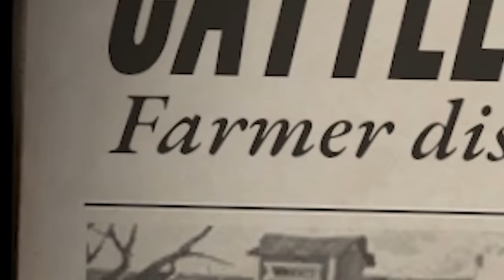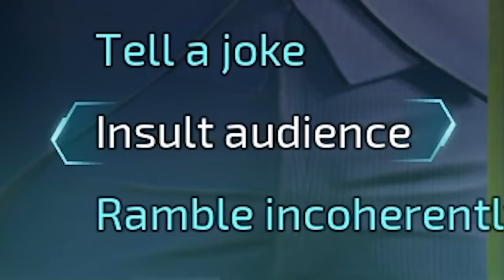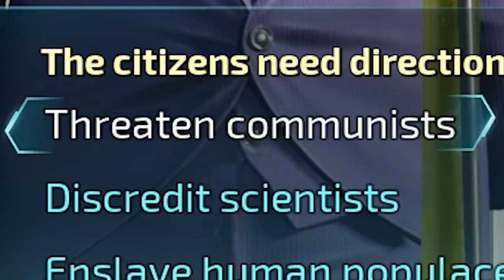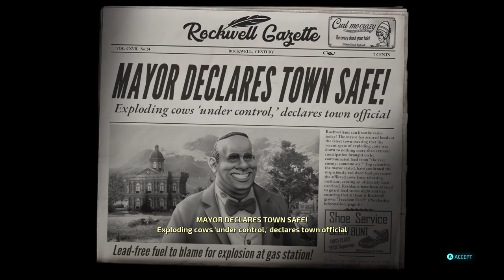destroy all humans remaster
Destroy All Humans! I have training from the Sims 4 so this should be a breeze.

_anightonmars
A miscellaneous herd of cows
A_Lovecraftian_Horror
Adam Midderigh
Adeline Harrison
Adriano Semrau
Aidan Fitzmaurice
Alanna Leahy
Aleena Hanson
Alex Loader
Alexandra Watson
Alexandria Danielle Worley
Alexcia
Alexis Simonow
Allison Rowey
Allyminium
Amanda Joy Panell
Amber D
Amy Kitchen
Amy Sowada
Andrew Kozlovski
Andrew Macedonia
Andrew Scoledge
Andy Geels
Angelique Mallas
Angie
Anha Bla
Annie Z
Anthony Carbone
Anthony Sharp
Anthony Tholen
Arran wynne
Ashley Nicolia
Audrey Melrose
Austin Kohagen
Austin M.
Ava Victoria
bagelparty
Bailey Kirkpatrick
Barry
Beckie Williams
Becky Marshall
Ben Mckimm
Benedikt Langgemach
Bernadette Vauntetto
Beth Potts
Bjarne Olsen
BlockerGER
Bore Grognarok
Bouelina
Brandon Messinger
Brianna
Brittney Tucker
Brock McCloskey
Broken Toothbrush
Brum
Bryan
caitlyn
Cal Rawson
Captain Depression
Cara Barugh
Carlton Harrison
Carolynn Birilli
Casey Chavez
Cassandra Huynh
casterlyrockstar
Catelyn Berglund
CBgamerdude
Cby Woodland
Ceilidh McPherson
Charli Walker
Charlotte Stokes
Cheesemaster
Cherlyn Cochrane
Cheska Harland
Chip Tamplin
Christian Ruiz
Christina
Christopher Dean
chromaticcanuck
Clarice
Clarisse McInally
Clayton Garrett
Cole L
Cole Maloy
Colleen
Conner Orman
Connie
Connor David O'Brien
Crazy Bear
Daisy
Daniel Higgins
Daniel Neugebauer
Daniel Peacock
Daniella Cioffi
Danielle Dawson
DanishSim
Danny Dirt
Darkshard
Darren Wong
Darrick Jones
DarthPink
David G
David Parada
Death94
DEbiscuit
derain85
Dingus McKah
Ditte Brobyskov Jeppesen
Dnial Wickstrøm
Dollarstoreburial
Dolly Llama
Dragana Manevska
DueTurnip
Duncan Abbott
Dylan
Eckoh104
Elaine Lov
Elena DeNoia
Elijah Lipkin
ellana514
Ellie Alpizar
Elliott the Brave
Elspeth Shell-Moyer
Emma Bussenschutt
Emma McDonald
Emperor Tomato Ketchup
Erik Johansson
Erin
Erin M
Estie
Ethan Levine
Ethan S
Finn H Drude
Finn Stewart
Floyd Rodriguez
Fluffy Husky
G.I. George
Gaat Prophet
Gabriella Hahn
Gabrielle D
Genevieve The Paradox
Georgie Harris
Georgina Dingle
Gianni Sarra
Gracie Haywood
Gratzster
Gudjón Orri Gunnarsson
haco0n
Hailey
Hailey Tecklenburg
Hannah du Toit
Hannah Redman
Harriet C
Henrik Hansen
Holli Winter
HummaKavula
Imogen Prickett
ItsMeAubree
Jack Coles
Jack Gregory
Jacob Fritz
Jacob Seymour
Jaded Sapphire
Jake Willette
James FitzGibbon
James Highmore
Jamie Bindon
Jannik Jokić
Jason Brooks
JaxSeebs
Jaxsen
jealous worm
Jeff Bajorek
Jenna Buller
Jenni Adair
jenreifu
Jeremy Russell
Jess Tartamella
Jessica Brearley
Jessica Peeples
Jessica Robinson
Jessica Stewart
Jessie Medina
Jhara Ivez
JMui
Joci Annas
Joe Wallis
Johanna Wernecke
John
John Nelander
Jonathan Wynter
Jonny Wheater
Jordan Miner
Joseph Warner
Josh
Josh Strike